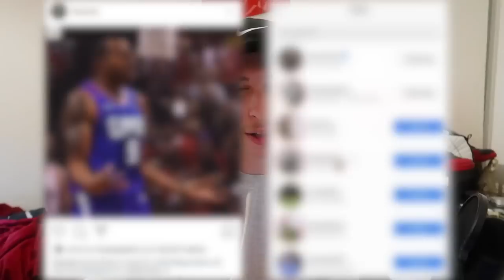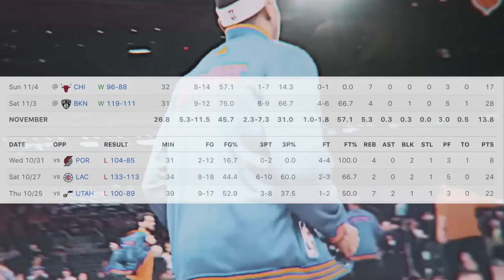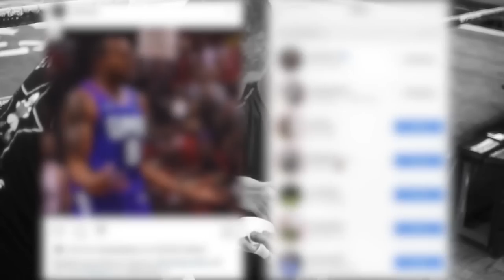Why Carmelo NEEDS To Be Signed & Dwight Howard A GREAT Pick Up FOR LA!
Here is NBA Trade Rumours Talk! Ep.1. Discussing the Dwight Signing/Melo to Nets? And Iggy to the Clippers?